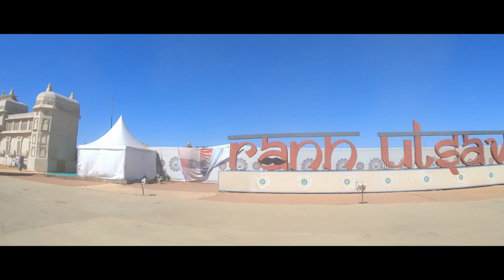Rann of Kutch | SS Trails | Preview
'Rann Of Kutch' was a great experience for me and I wish I had visited it years ago. Can't wait to get back again but in the meanwhile , sharing a preview of my trip.